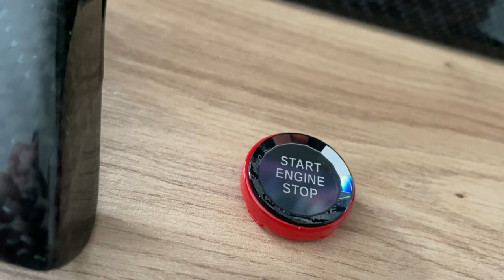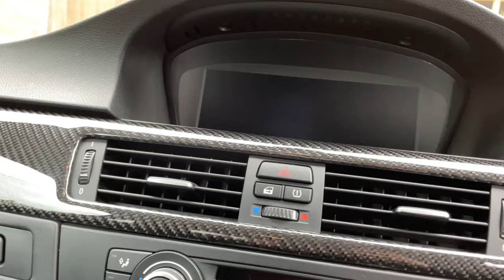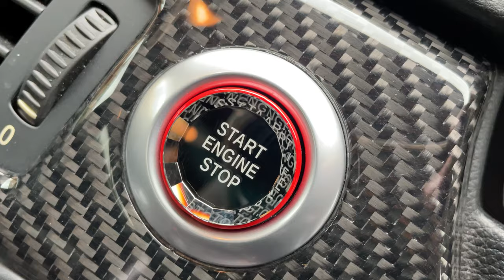BEST INTERIOR MOD FOR YOUR BMW E90 E92 SERIES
Carbon dash trim + Stop/Start button upgrade to my E92 M3 !

In this video I show you how to install a new dash trim and stop/start button to any E9x series car!

Parts you need:
- New dash trim (sourced/bought mine privately)
- Crystal red Start/Stop button

Tools you need:
- Flat head screwdriver or plastic pull tool
- 8mm ratchet